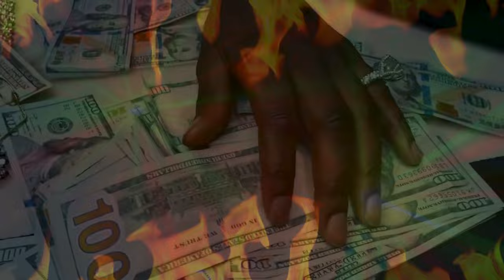Young Buck Feat. Young Dolph & Starlito - Streets Sour (Remix) 2024 (Music Video)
Description: 🎵 Dive into the remixed world of hip-hop with Young Buck, Young Dolph, and Starlito in our latest music video for "Streets Sour (Remix) 2024."2 Experience the revamped beats that deliver a punch and keep you hooked from start to finish. The music video is a cinematic journey through the narrative of the song, showcasing the transition from the gritty streets to the pinnacle of success. Every frame is designed to enhance the storytelling, making it a visual treat.

4K Ultra HD Quality: Enjoy the stunning visuals in the highest quality!

   •   Get your name mentioned in the beginning of upcoming remixes for our top supports!
   •   Share your thoughts and suggest future remixes in Members Only Polls!